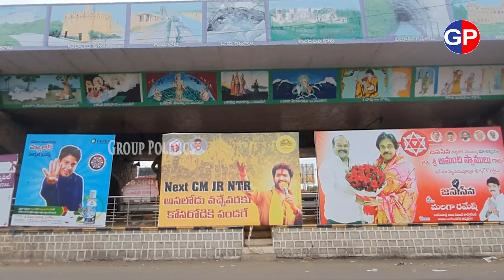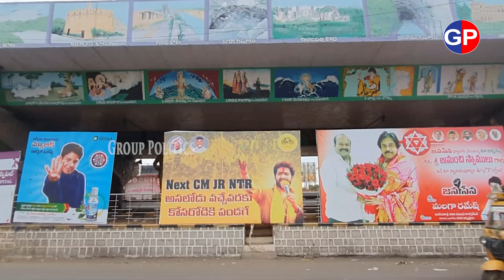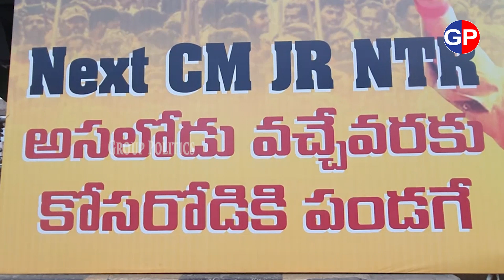Jr NTR permnent, Nara Lokesh temporary?: అసలోడు వచ్చేవరకు కొసరోడికి పండగే | Poster War in TDP| GP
అసలోడు వచ్చేవరకు కొసరోడికి పండగే అంటూ ఒంగోలులో పోస్టర్లు.. అసలోడు జూనియర్ ఎన్టీఆర్? కొసరోడు నారా లోకేష్?
Is Junior NTR permanent and Nara Lokesh Temporary in TDP?